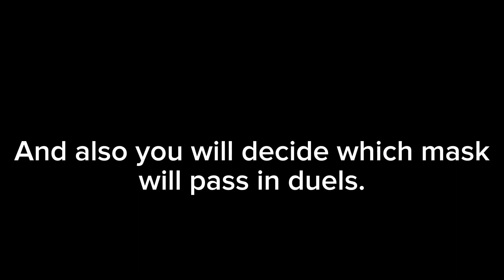Soon I will start with my new show! Pls read all about it in video!